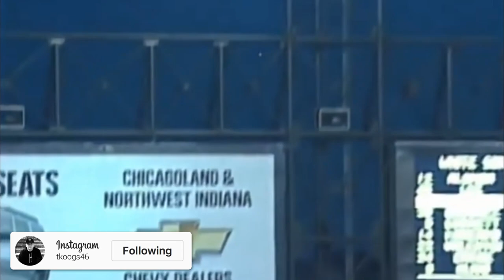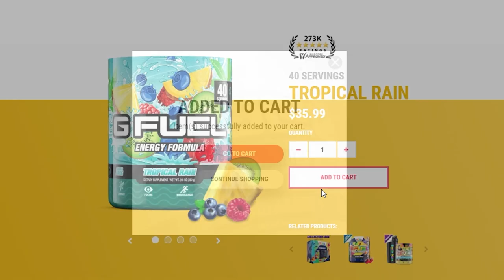The All-Time Chicago White Sox Team Build!